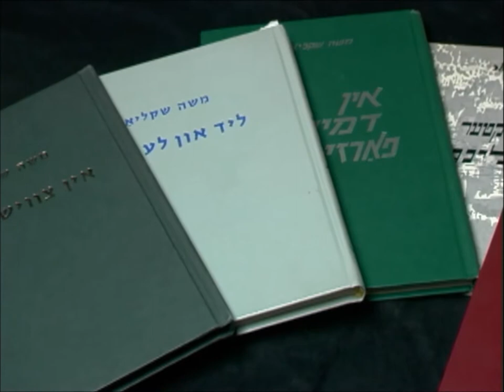Last Golden Links: Yiddish Treasures - Excerpted Interview in Yiddish - Moshe Shklar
Moshe Shklar is one of LA's celebrated Yiddish poets. Moshe learned Yiddish from an early age from his education. When Moshe returned to Warsaw after the War, he became a journalist and writer. Moshe emigrated to America in the 60s where he then became the editor of the prominent Yiddish journal Khesbn.